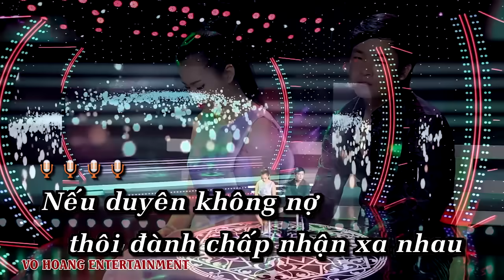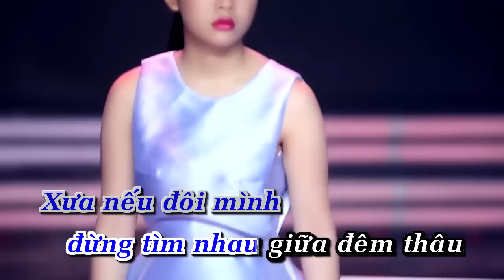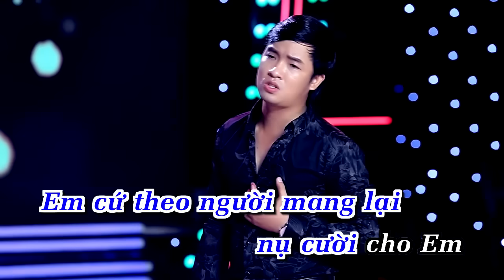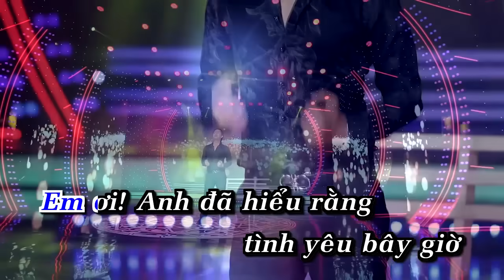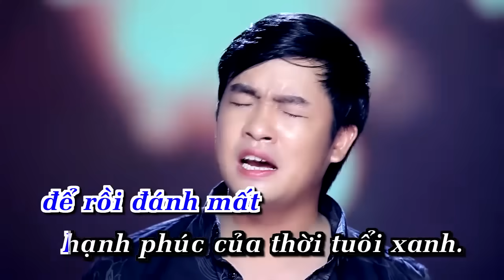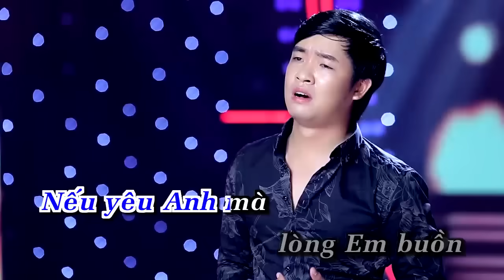[Karaoke - Beat] Em Cứ Theo Người - Thiên Quang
►Sáng tác & trình bày : Thiên Quang
►VIDEO BY / VO HOANG ENTERTAINMENT